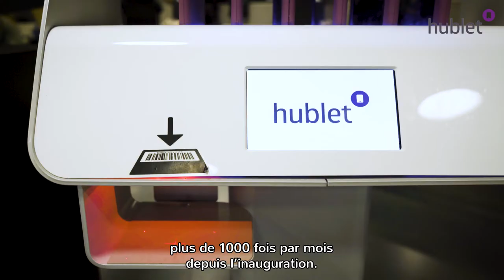Hublet at Oodi, Finland (subtitles in French)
Hublet Solution